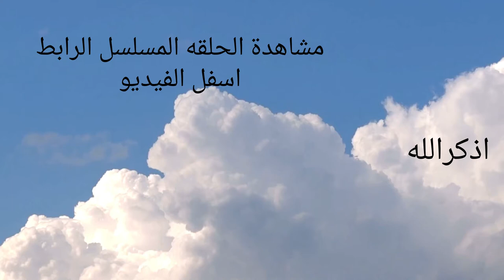مسلسل المداح الحلقة الأولى 1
قصة المسلسل
في إطار صراع المال والميراث، تدور أحداث المسلسل عندما تنشأ صراعات بين شقيقين على الميراث، ويحاول أحداهما الزج بشقيقه إلى السجن للتخلص منه.